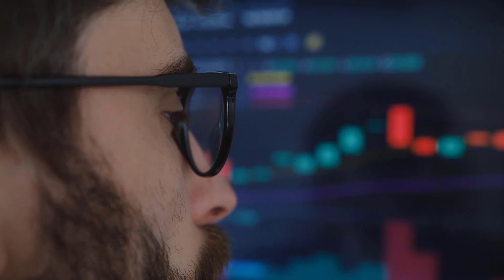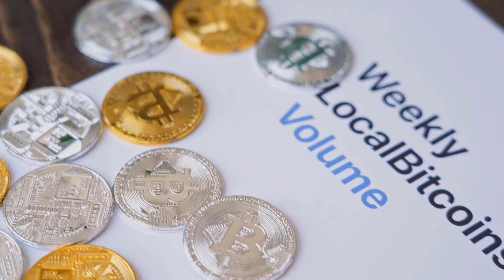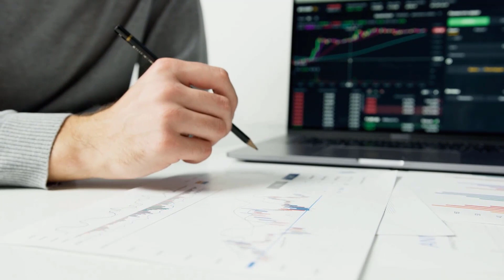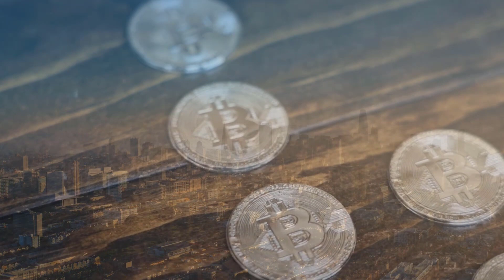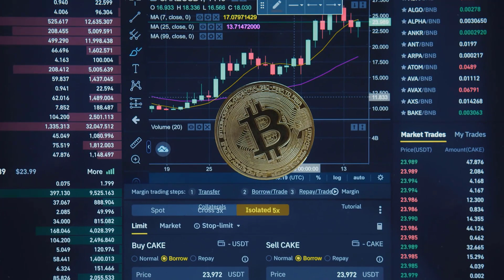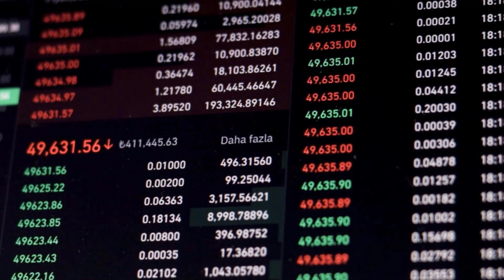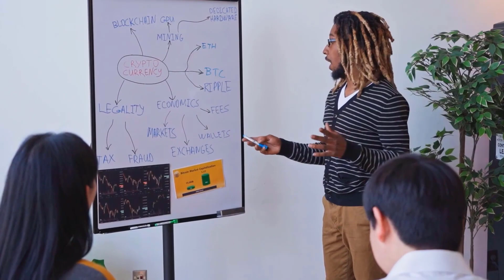GMT WILL REACH $$$?? - GMT PRICE PREDICION 2023 & FORWARD